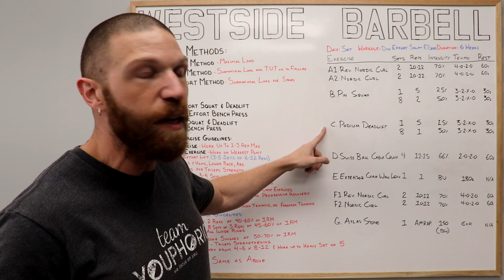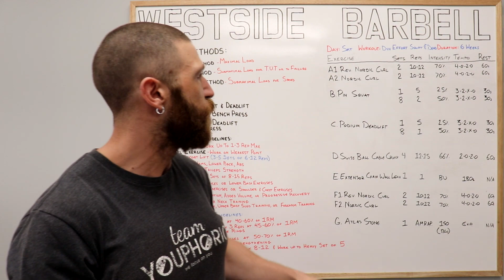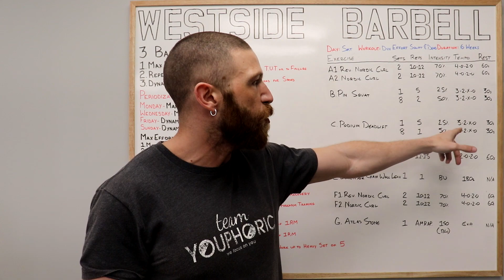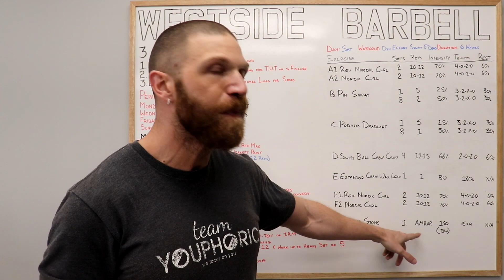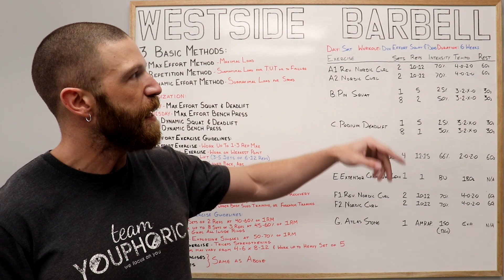WESTSIDE Barbell SQUAT and DEADLIFT Workout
​@WestsideBarbellOfficial Squat and Deadlift Workout

⏰TIMESTAMPS⏰
0:00 Preview
0:14 Breakdown of My Westside Barbell Squat & Deadlift Workout
0:57 Warm Up Exercises
1:32 Dynamic Effort Exercise
2:12 Dynamic Effort Exercise
2:44 Accessory Exercise
3:08 Other Exercise
3:31 Cool Down Exercises
3:39 Bonus Exercise
4:10 Next Tuesday: My Dynamic Effort Chin Up Workout
4:18 Thanks for Tuning In. Please Like, Share, Comment, and Subscribe!!!

Animal House Monkey Feet Dumbbell Exercises